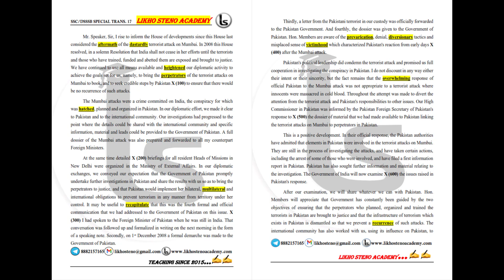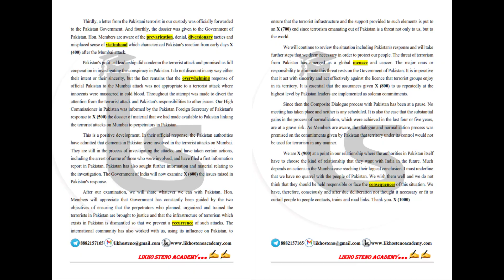Online Shorthand Classes | SSC/DSSSB Special Dictation | 100 wpm | Likho Steno Academy | Class 950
Mathematics ( Previous year questions Kiran Prakashan):

G.K. (Previous year questions Kiran Prakashan):

Computer literacy and knowledge (Kiran Prakashan):

This  Channel will help you to attain good Shorthand Speed, analyse Shorthand Mistakes and will also provide you Shorthand basics course online, GD Bisht Dictations, SSC Online exam tips, Pitman Shorthand tutorial and Legal Dictations. It will also help in How to increase shorthand speed and useful for DSSSB Skill Test, SSC Skill Test, Shorthand Classes, Stenographer Exam, SSC Stenographer Exam, High Court, Supreme Court, District Court, Sarkari Naukri, Government Job.

You are at one of the best YouTube Channels for Shorthand.